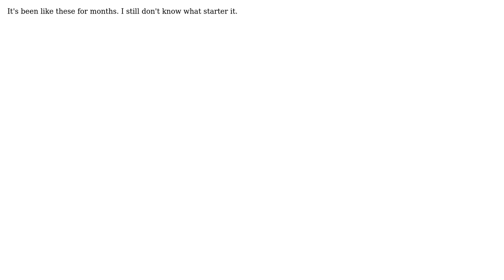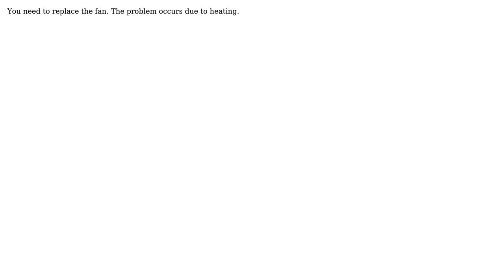When I opened my desktop computer, it makes very loud fan noise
With thanks & praise to God, and with thanks to the many people who have made this project possible! | Content (except music & images) licensed under CC BY-SA | Music | Images & others | With thanks to user LT_Spaghetti user Ajay Sainy and the Stack Exchange Network Trademarks are property of their respective owners. You are responsible for your own actions.